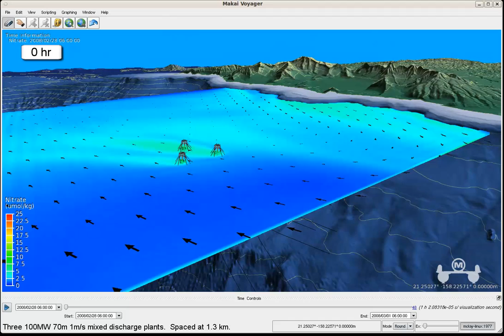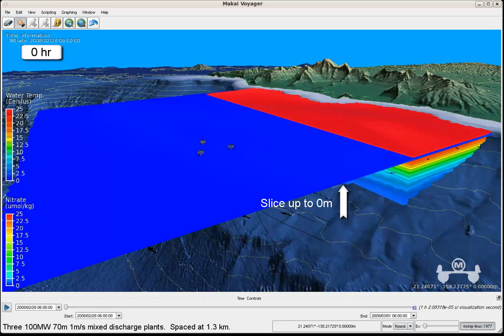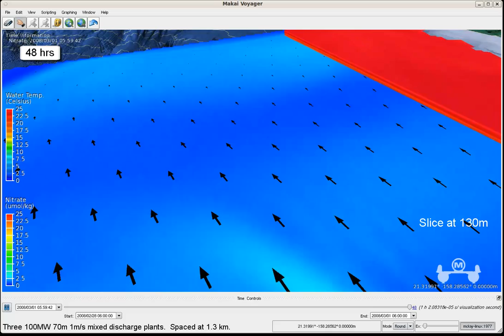OTEC environmental effects: simulated discharge from three 100 megawatt offshore plants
This video shows Ocean Thermal Energy Conversion (OTEC) discharge plume models for 3 plants off the coast of Oahu, Hawaii, USA. Time-varying volumes of the temperature and nitrate concentration, ocean current, as well as imagery, terrain, and 3D models of the OTEC plant are shown.

About OTEC:
Ocean Thermal Energy Conversion (OTEC) is a process used to produce electricity based on the temperature difference between deep cold seawater and warm tropical surface seawater. Because this temperature difference is small, large quantities of seawater are processed with the attractive benefits of firm base load (24/7) power production, no direct carbon emissions and an environmentally sustainable plant that can provide massive levels of energy.

Because a commercial OTEC plant has not yet operated, it is prudent and responsible for developers to study its effects on both temperature and nutrient concentration of the environment to ensure that they will be benign.

Makai completed a numerical hydrodynamic model to study these effects by simulating the large discharges of OTEC plants in the ocean environment. The 4D-hydrodynamic model is based on the EPA-approved Environmental Fluid Dynamics Code and receives realistic oceanographic currents and density data supplied by the Hawaii Regional Ocean Modeling System. Dynamically coupled finite-element jetplume models simulate the entrainment and turbulent mixing of large OTEC plumes. The model is also being adapted to simulate any increased biochemical productivity that may occur because of the nutrient-rich discharges.

Please see Makai's final report for the US Department of Energy